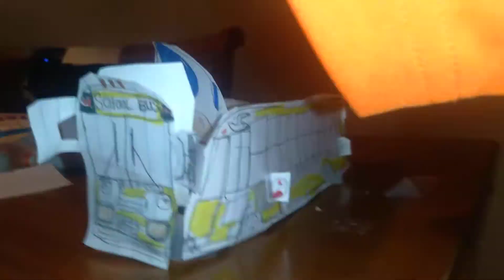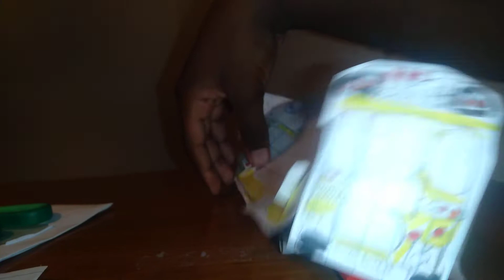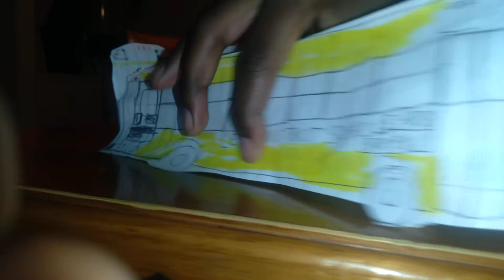Bus 7: Student Stops